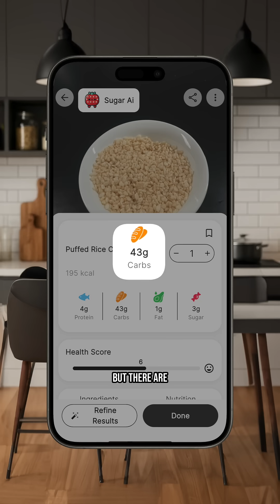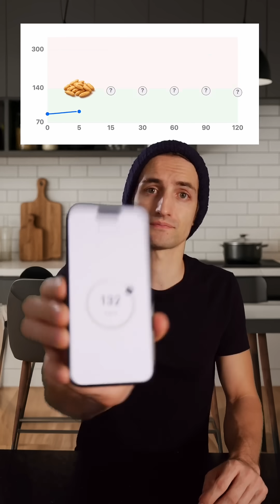How does puffed rice affect my glucose levels? App